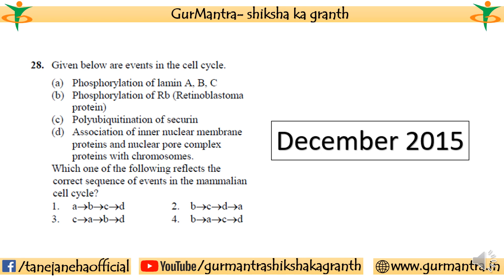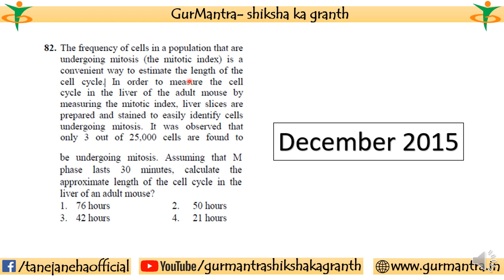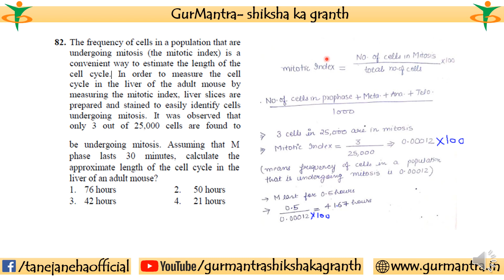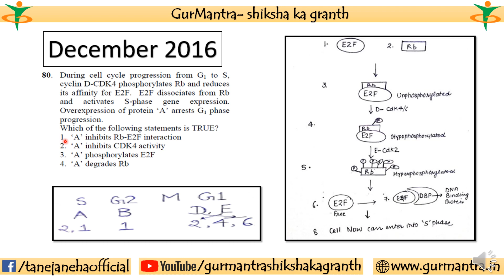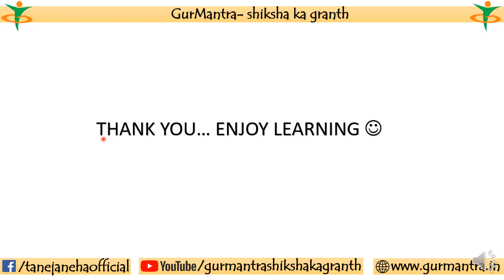PREVIOUS YEAR CSIR-NET QUESTIONS ON CELL CYCLE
Previous year questions relevant to cell cycle topic has been discussed here. In this video I tried my best to explain everything with their distinguished features with proper diagrammatic illustration.